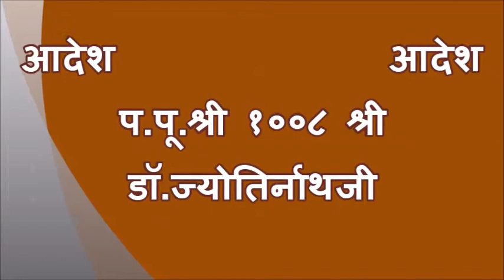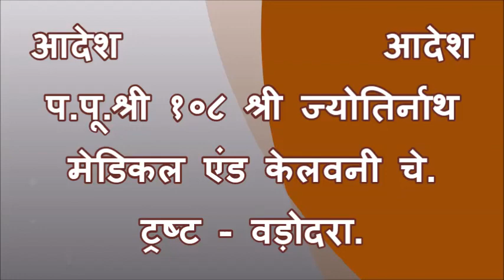Short Solutions 294